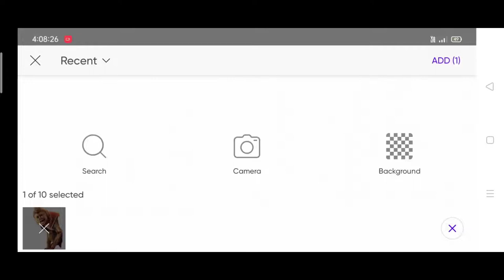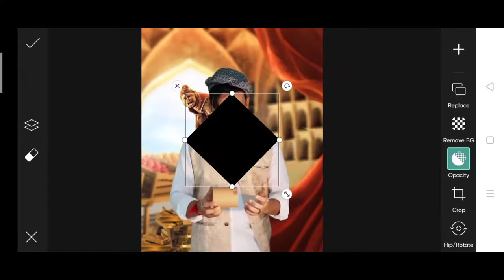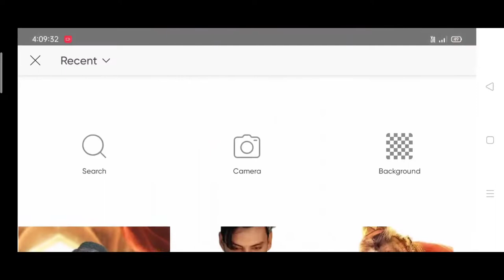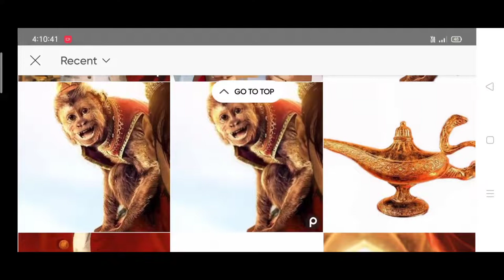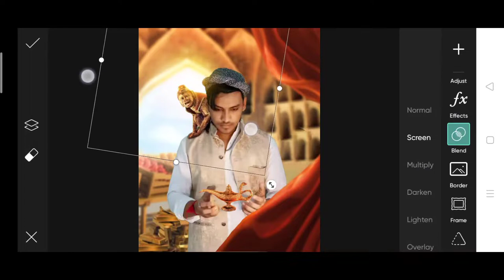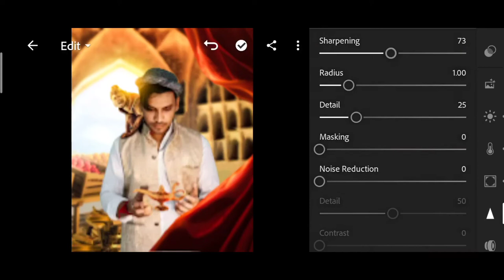Aladdin photo editing | @JigarVandarvala new photo editing | Aladdin concept | Rahul editing hub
Aladdin photo editing | @JigarVandarvalanew photo editing | Aladdin concept | Rahul editing hub |